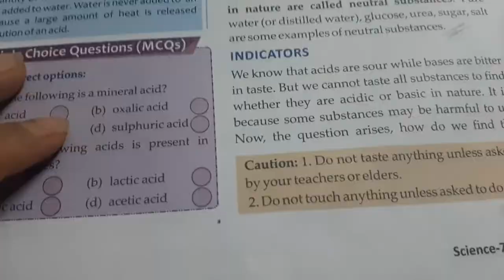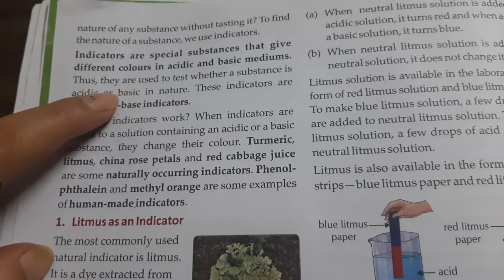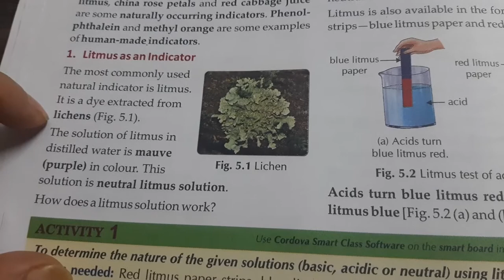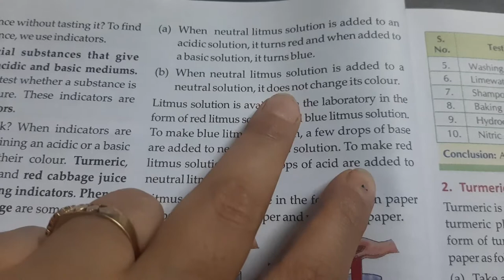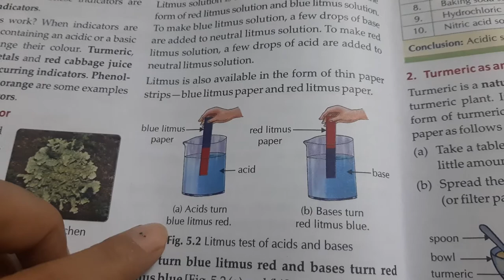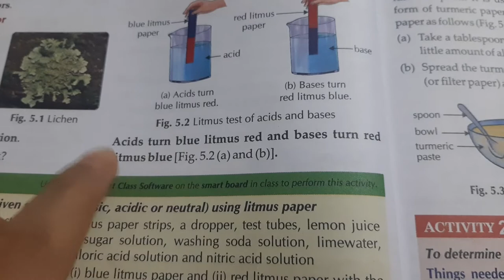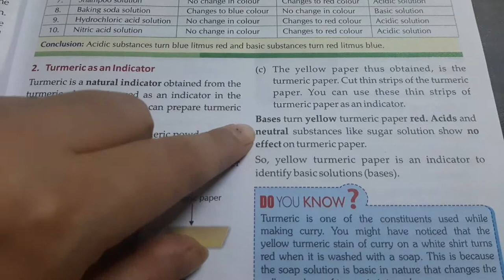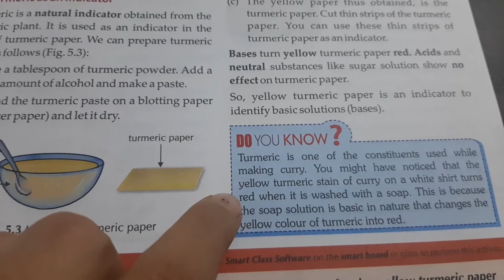Class 7, Science, Chapter 5, Acids, bases and salts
Neutral substances , indicators, 1 litmus as an indicator, 2. Turmeric as an indicator page no. 47,48 ,49